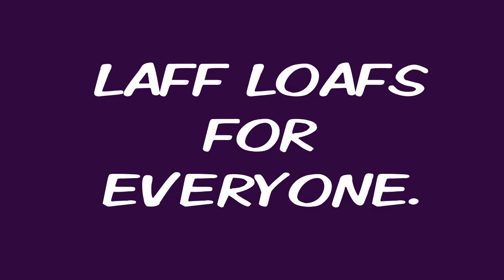SOCK SMP ANIMATION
This is a little Sock SMP fan animation. If anyone in this video is unhappy with the video I'll remove it!

All the weird little "Music" in this video was created using Beepbox& Jummbox!